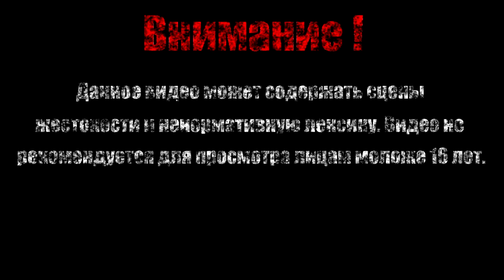АПГРЕЙДИМ ГВОЗДЬ【Hollow Knight】#11